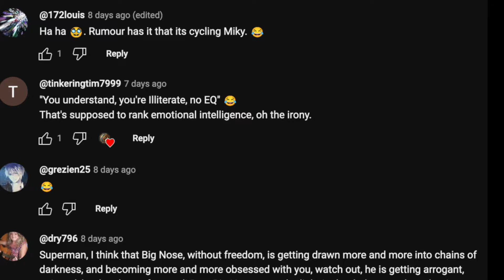Good and Evil - Speakers corner - Christian questions -Part 3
I am the dust at the feet of God's Servants...Only God is special

Welcome to The Gold Pill, a transformative journey that blends wisdom, spirituality, and personal growth into a powerful course designed to realign your life with the righteous path.

In this course, we explore life's deepest questions—Who are we? What is our purpose? How can we find inner peace and meaning? All these are addressed through the metaphor of the Gold Pill, a symbol of awakening to divine truth and connection with God.

Guided by ancient wisdom and practical insights, this course covers every aspect of spiritual growth, from understanding the nature of life and the universe to the importance of aligning our thoughts, actions, and intentions with God's will. The Gold Pill is about shedding distractions, illusions, and falsehoods to reclaim a life of integrity, clarity, and purpose.

We'll uncover principles to help you:

Reconnect with God and deepen your faith
Attain wisdom through self-reflection, prayer, and meditation
Realign your life with the righteous path
Overcome life's obstacles through spiritual resilience
Cultivate virtues such as humility, compassion, and patience
By embracing the Gold Pill, you are choosing a path toward inner harmony, divine connection, and the wisdom needed to course correct when life leads astray. Are you ready to embark on this journey and experience the ultimate transformation of your mind, soul, and spirit? Let The Gold Pill be your guide.

The Gold Pill is more than just the God pill.

Walking in righteousness and following the path of God is what were born to do, lets help each other grow.

Clips from Conversations at speakers corner and live streams